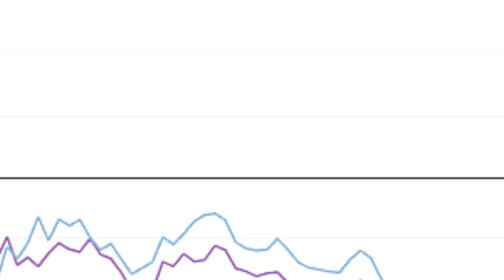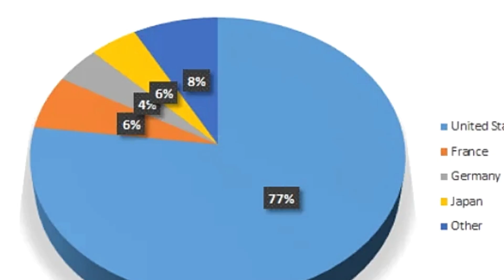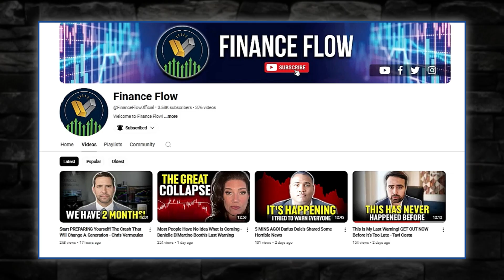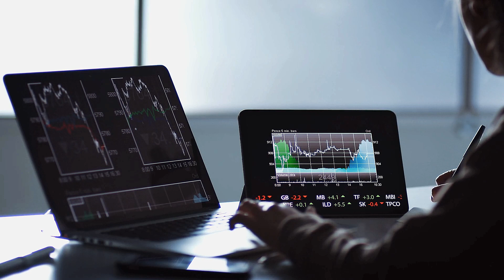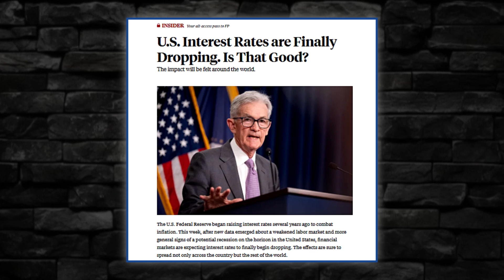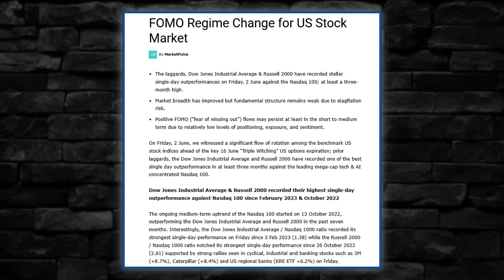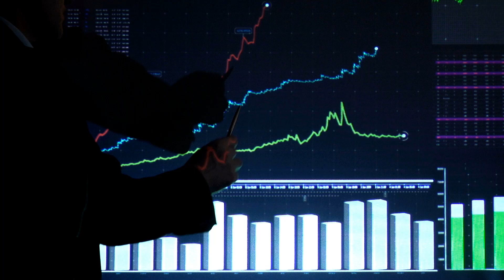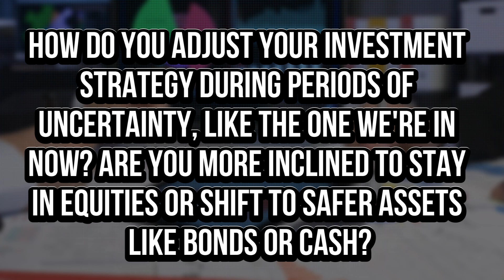BE CAREFUL! This Is Serious - What's Coming Is WORSE Than A Recession - Chris Vermeulen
U.S. stocks began their third year of the bull market on Monday, with the S&P 500 reaching a new record, but history indicates that investors should brace for a potential downturn in the next 12 months. Since 1947, all 11 bull markets that made it past their second anniversary experienced at least one drop of 5% or more within the following year, with some even transitioning into bear markets.
Chris Vermeulen, a renowned technical analyst and precious metals expert, shared his insights on the current stock market, likening its movements to the ocean. He explains that, just as the tide lifts all boats when it rises and lowers them when it recedes, the stock market behaves in a similar fashion. Vermeulen focuses primarily on the U.S. stock market, particularly the S&P 500 and NASDAQ 100, aiming to invest in these indices when they display strength and upward momentum. Reflecting on his journey, Vermeulen recounts trading during the tech bubble, which led him to develop a more refined strategy anchored in technical analysis and ETFs.
Monday's close marked the S&P 500's 46th record close of the year as investors continue to power the two-year-old bull market higher. The Dow closed above 43,000 for the first time. More than 80 S&P 500 companies are scheduled to report third-quarter earnings results this week, with major names like Netflix, Goldman Sachs, and Morgan Stanley on deck.
Over time, Chris Vermeulen has mastered the art of reading market cycles and waves, ensuring that he capitalizes on trends while managing risk through precise timing and strategic diversification into safer assets. As market conditions deteriorate and volatility rises, Vermeulen progressively shifts into slower-moving, lower-risk assets, transitioning from stocks to bonds, currencies, and ultimately to cash. Just as a surfer waits for the perfect set of waves, Vermeulen and his team use technical analysis to identify the optimal "waves" within asset classes like stocks, bonds, and currencies, riding each trend for maximum advantage while minimizing downside risk.
Stocks have whipsawed last week amid intense debate over the state of the economy now the Fed has finally eased up on policy. Its decision to cut by a jumbo 50 basis points raised concerns it might see risks the market could not. That has investors wondering about a "no landing," where the economy keeps growing, and inflation risks once again emerge.
Chris Vermeulen believes the economy is gradually slowing down, and we are nearing a tipping point where it will become more evident that interest rates will continue to fall. However, for now, we remain in a period of uncertainty. Looking ahead, Vermeulen predicts a potential 5-8% rally over the next two to three weeks, driven by strong short-term chart patterns. While the market may stretch this out over a longer period, he believes the rally could extend into the next month.